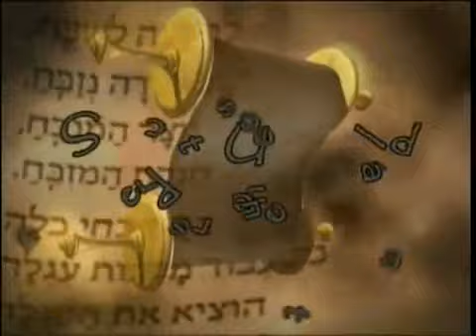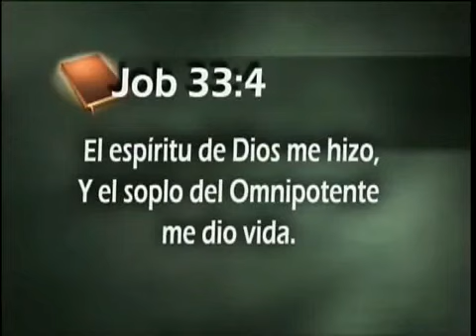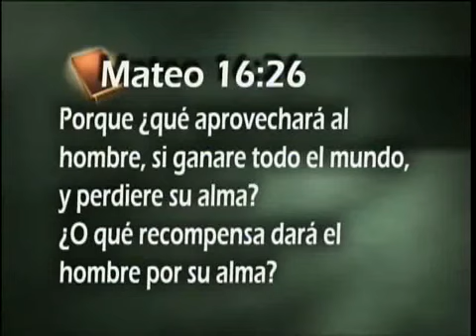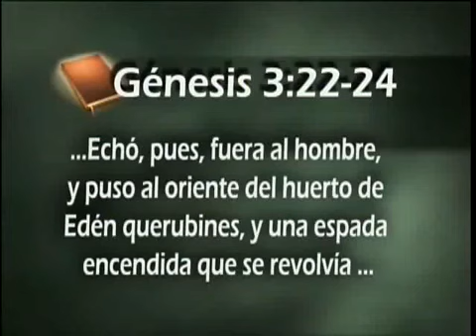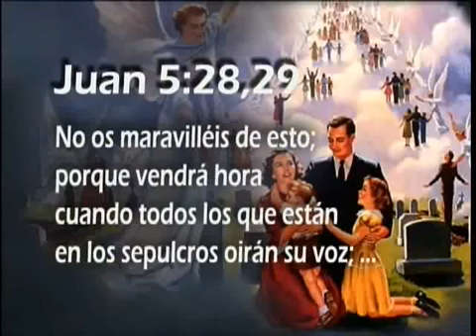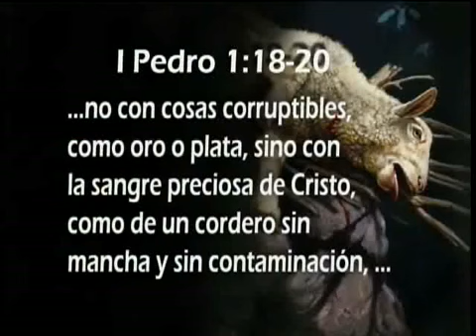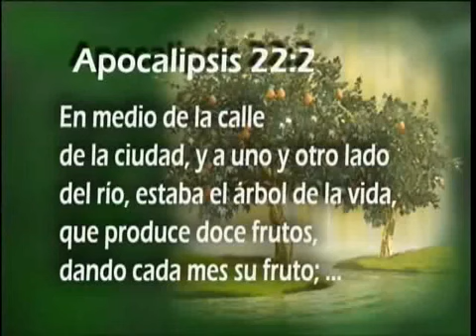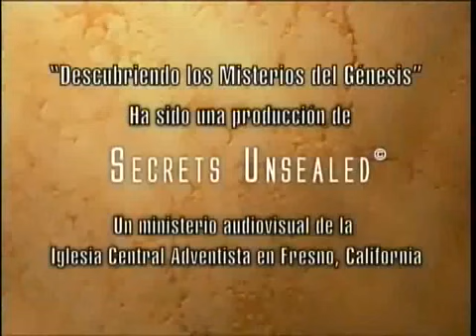Llaves que abren el misterio de la muerte - Pr. Esteban Bohr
Si deseas conocer más acerca del Estado de los muertos, visita